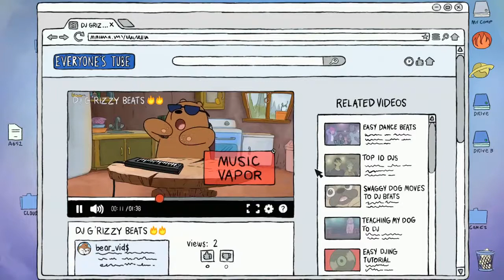Musica de DJ Pardo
Mira como Pardo atua como un DJ